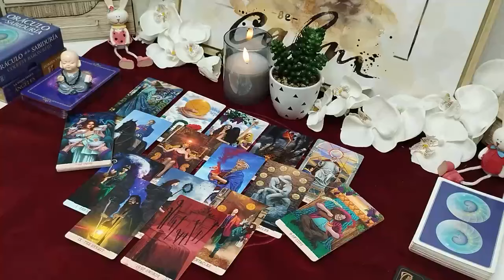CAPRICORN⚠️ WHAT The HELL Did You Do To This Person 😱? They’re Crazy In Love & Obsessed With You!